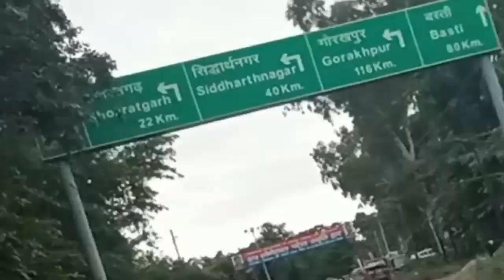Duniya ka sabse Khubsurat Village😍 | बजट मैं SWITZERLAND💰| VLOG-1 | LAUTERBRUNNEN, SWITZERLAND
Travel with AK
21K
Likes
1,054,468
Views
Nov 16
2022
Lauterbrunnen is a municipality in the Swiss Alps. It encompasses the village of Lauterbrunnen, set in a valley featuring rocky cliffs and the roaring, 300m-­high Staubbach Falls. Nearby, the glacial waters of Trümmelbach Falls gush through mountain crevices past viewing platforms. A cable car runs from Stechelberg village to Schilthorn mountain, for views over the Bernese Alps.

SONG CREDIT👇🏻
Song - France Music
Artist- Background Music for Video Edits
Album - Background Music for Video Edits
Song link -

 • French Background Musi...

ww.com@desikoobra

 • France 🇫🇷

 • UAE 🇦🇪

 • Spain 🇪🇸

 • Bangladesh 🇧🇩

 • Thailand 🇹🇭

 • Egypt 🇪🇬

 • Turkey 🇹🇷

 • Serbia🇷🇸 X2

 • Albania 🇦🇱